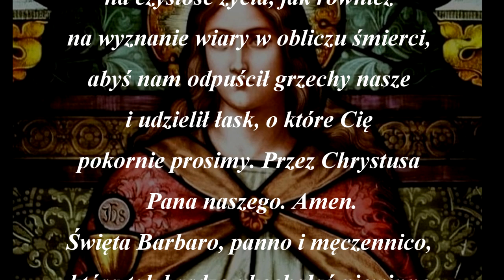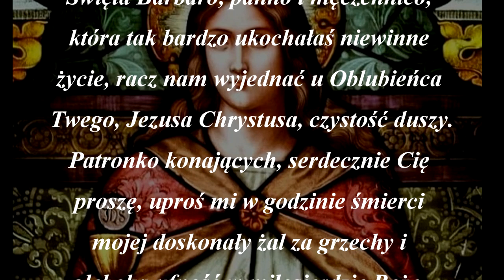Modlitwa do Św. Barbary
Zapraszam do wysłuchania modlitwy do Św. Barbary patronki górników oraz osób konających.

Niech nam wyprosi Twoje miłosierdzie,
wszechmogący Boże, święta Barbara,
panna i męczennica, która Tobie
zawsze się podobała tak ze względu
na czystość życia, jak również
na wyznanie wiary w obliczu śmierci,
abyś nam odpuścił grzechy nasze
i udzielił łask, o które Cię
pokornie prosimy. Przez Chrystusa
Pana naszego. Amen.

Święta Barbaro, panno i męczennico,
która tak bardzo ukochałaś niewinne
życie, racz nam wyjednać u Oblubieńca
Twego, Jezusa Chrystusa, czystość duszy.

Patronko konających, serdecznie Cię
proszę, uproś mi w godzinie śmierci
mojej doskonały żal za grzechy i
głęboką ufność w miłosierdzie Boże.
Niech bez pojednania się z Bogiem
nie schodzę z tego świata, ale
rozgrzeszony i pokrzepiony Ciałem
i Krwią Jezusa Chrystusa otrzymam
ojcowskie przebaczenie i wiekuiste
życie wśród świętych w niebie. Amen.